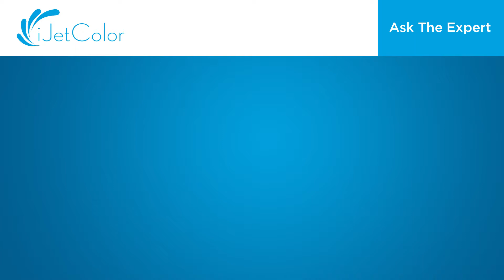iJetColor Press Performance Bundle: What kind of stocks can it print?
Now's your chance to get your answer right from the expert! Listen in on our Ask the Expert series as we answer the most important questions. This machine has a series of questions and answers, so be sure to watch each one.

These are for the iJetColor Press Performance Bundle.

Ask the Expert/iJetColor/Q5